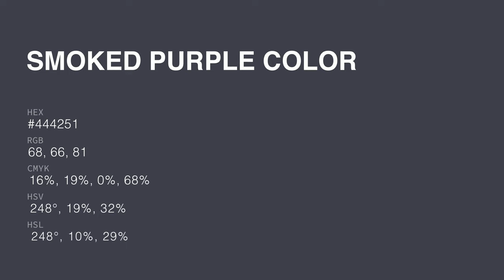Smoked Purple color #444251 hex color - Violet color - Warm color 444251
What color is Smoked Purple ? #444251 hex color - Violet color - Warm color 444251

Hex #444251 Color Code is also known as Smoked Purple color.